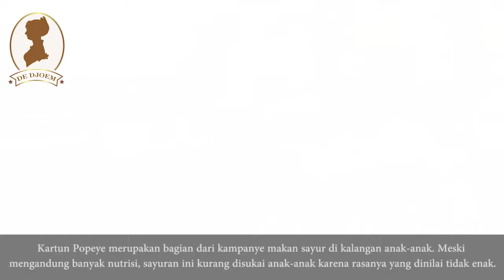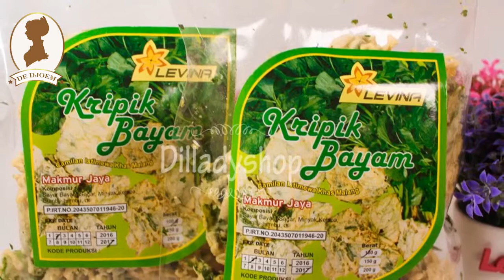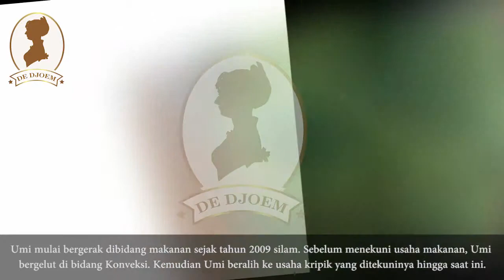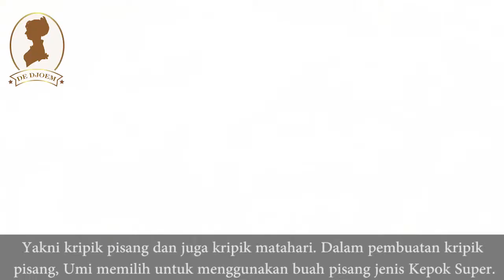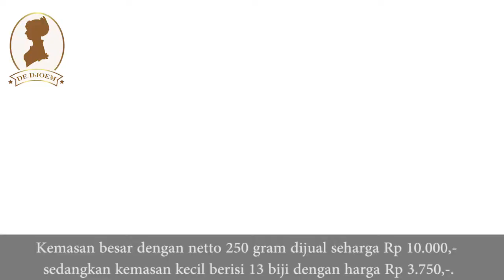Kartun Popeye, Inspirasi Umi Ciptakan Kripik Bayam Kesukaan Anak Anak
Siapa yang tak kenal Popeye? Yaa, tokoh kartun yang satu ini digambarkan sebagai seorang pelaut perkasa. Popeye akan punya kekuatan super setiap kali menyantap sekaleng bayam. Dalam sekejap, Popeye mampu kalahkan Brutus (musuh utamanya).Kartun Popeye merupakan bagian dari kampanye makan sayur di kalangan anak-anak. Meski mengandung banyak nutrisi, sayuran ini kurang disukai anak-anak karena rasanya yang dinilai tidak enak.

Hal tersebut yang menjadi salah satu inspirasi Umi Choirunnisak, dalam menciptakan kreasi makanan yang berbahan dasar bayam. Ditangan Umi bayam yang biasa digunakan sebagai bahan utama dalam membuat sayur, disulapnya menjadi camilan bergizi tinggi sebagai Kripik Bayam.“Bahan baku bayam yang saya gunakan adalah Bayam Rojo, yang saya dapatkan dari para petani bayam di Kunjang. Dalam seharinya saya membutuhkan 25 kg Bayam Rojo dan 15 kg tepung beras. Kripik bayam olahan saya ini mampu bertahan lama, yakni 1 bulan sejak penggorengan.”
Dalam penjualannya, Umi menyediakan 2 ukuran kemasan kripik bayam olahannya. Untuk kemasan kecil dengan netto 75 gram harga yang ditawarkan sejumlah Rp 3.750,-. Akan tetapi jika ada yang membeli sejumlah 3 kemasan kecil, cukup membayar Rp 10.000,- saja. Sedangkan untuk kemasan sedang, dengan netto 150 gram dijualnya dengan harga Rp 6.500,-.

Berkat inovasi dan kreativitasnya, Umi mengaku bahwa banyak ibu rumah tangga yang membeli produk kripik bayamnya tersebut. “Banyak ibu-ibu yang tertolong dengan kripik bayam saya. Karena selain menjadi camilan, bisa juga sebagai lauk makanan untuk anaknya yang susah makan sayur.” Ungkap ibu 1 anak ini.Usaha kripik bayam milik Umi ini diberi nama “ENIS”. Umi mulai bergerak dibidang makanan sejak tahun 2009 silam. Sebelum menekuni usaha makanan, Umi bergelut di bidang Konveksi. Kemudian Umi beralih ke usaha kripik yang ditekuninya hingga saat ini.

Kini usaha Umi sudah terdaftar dalam Pangan Industri Rumah Tangga (P-IRT)
Kabupaten Kediri, dengan dibantu oleh 3 orang karyawannya yang merupakan tetangga sekitar rumahnya. Selain memproduksi kripik bayam, Umi juga memproduksi beberapa olahan lain. Yakni kripik pisang dan juga kripik matahari.Dalam pembuatan kripik pisang, Umi memilih untuk menggunakan buah pisang jenis Kepok Super. Tiap harinya Umi mampu menghabiskan 2 kwintal pisang Kepok Super. Kripik pisang Enis ini mampu bertahan selama 1 bulan sejak masa penggorengan.

Umi memilih untuk membagi kemasan penjualan kripik pisang menjadi 4 ukuran. Untuk ukuran kemasan kecil dijual Umi dengan harga Rp 3.750,- dengan netto 75 gram. Kemudian untuk ukuran Sedang dijual dengan harga Rp 5.000,- dengan netto 100 gram. Sedangkan ukuran besar dibanderol harga Rp 9.000,- dengan netto 250 gram. Lalu Umi juga menjual kripik pisangnya secara curah dengan kemasan 1 kg seharga Rp 33.000,-.

Sedangkan dalam pembuatan kripik matahari Umi menggunakan bahan dasar tepung beras dan juga tepung terigu. Dalam kemasannya, Umi menjualnya menjadi 2 kemasan, yakni besar dan kecil. Kemasan besar dengan netto 250 gram dijual seharga Rp 10.000,- sedangkan kemasan kecil berisi 13 biji dengan harga Rp 3.750,-.

Peran Pemerintah Kabupaten Kediri dalam mengembangkan UMKM dirasa Umi sangatlah besar. Baik secara promosi, peralatan, peningkatan mutu dan kualitas maupun pelatihan-pelatihan yang diberikan.“Pernah saya mendapatkan pelatihan mengenai ekspor produk, pembuatan tepung cassava dan strategi pemasaran dari Dinas Koperindag Kabupaten Kediri. Dan juga saya sering sekali diajak untuk megikuti pameran produk-produk UMKM di dalam daerah maupun luar daerah.